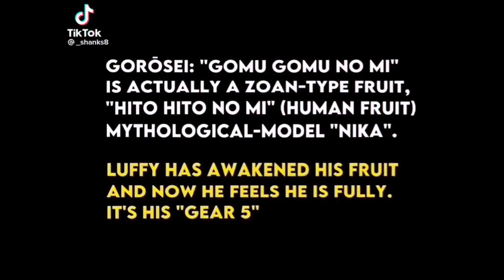FILTRACION DEL "GEAR 5" !, CONFIRMACION y HABILIDADES! - Roblox: Blox Fruits Español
💙DISCORD AMIGONES OFICIAL! (COMUNIDAD DE MIS SUSCRIPTORES Y SEGUIDORES PARA COMPARTIR Y CONOCER MAS GENTE COMO TU :D)💙

❤️MI PERFIL DE ROBLOX OFICIAL (SI QUIEREN TENER EL CHANCE DE JUGAR CONMIGO ALGUN DIA SIGANME ;3)❤️

MAS COSAS IMPORTANTE :D:

🟡Amigon Oro (ESTOS CRACKS SON MIEMBROS DE ORO DEL CANAL y APOYAN MUCHISIMO EL CANAL DE TODO CORA :3)🟡

💛SoRoDePapas💛
💛lucas💛

👋Gracias por su atencion amigones y nos vemos en el proximo video, chao!👋